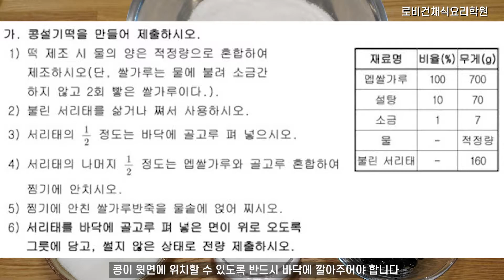콩설기떡 : 떡제조기능사 실기 완벽대비!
안녕하세요
이번시간은 " 떡 제조 기능사" 실기 시험 메뉴인
콩설기 떡을 만들어 보았습니다.

[2021 떡제조기능사 완벽대비 클래스 모집]
로비건채식요리학원에서 영상의 강사님께서 직접 시연하며, 1인1실습 진행합니다.

총 4회 회당 3시간 소요
-주말반 10월9일(토) 개강 오후 2~5시 / 주 1회
-평일오후반 10월19일(화) 개강 오후 2~5시 / 주1회
-평일오전반 11월 12일(수/금) 개강 오전 10~오후1시 / 주 2회

블로그 및 카카오톡채널로 확인하세요!
  로비건채식요리학원 T.0507-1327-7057
*학원의 모든 클래스는 Vegan(완전채식)입니다.
*정규과정은 요리를 처음 시작하시는 분들도 수강 가능합니다.(전과정 이론 및 기초부터 알려드립니다)
*채식요리지도사,비건베이킹전문가,디톡스주스&스무디마스터 등 자격증 및 원데이 과정

모두를 위한 채식식당,비건키친

📕 2020 세종도서 교양부문 선정도서, ‘비건테이블’ (Recipe Book)

🎞 외부 영상들
배민아카데미 (무료)
1화 채식도 배달이 되나요
2화 병아리콩 버거로 채식 배달 시작하기
3화 채식 찹스테이크로 채식 배달 시작하기
4화 템페 김밥으로 채식 배달 시작하기

Arrow aniamation tempalte - Freeticon